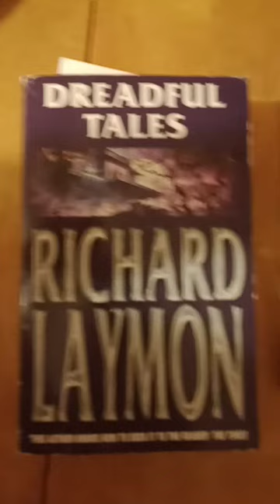Unofficial South Carolina Richard Laymon FanClub - Chris & Kevin VS Laymon